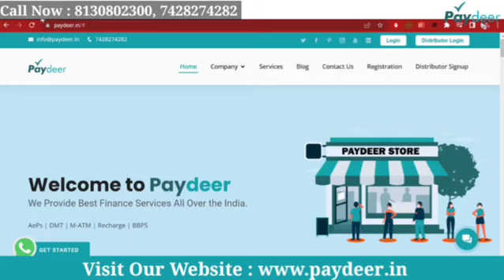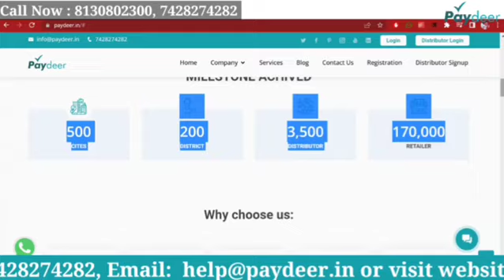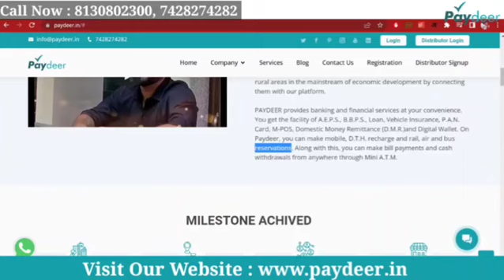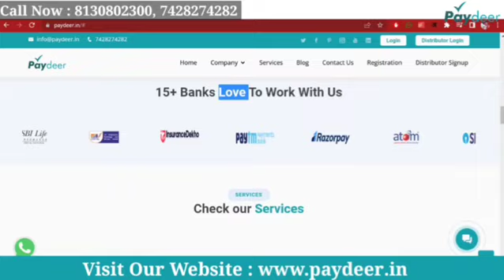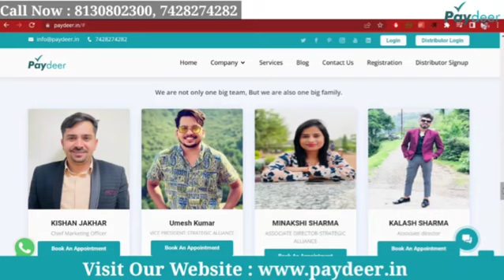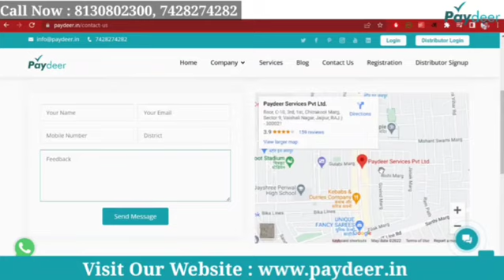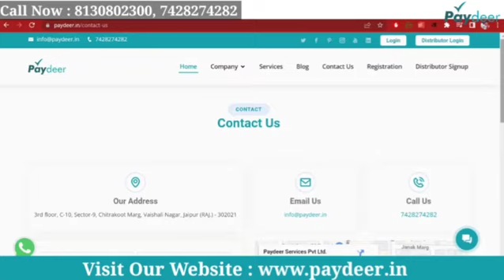What is Paydeer? Know About The Company and Its Services, Plans, and Joining.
जानिए Paydeer क्या है Paydeer से जुड़ी सर्विसेज और कंपनी के बारे में।
अगर आप राजस्थान के नागरिक है तो आप Paydeer के रिटेलर और डिस्ट्रीब्यूटर बन सकते है।
Paydeer Distributor बनकर आप एक अच्छा Business सेटअप कर सकते है.
यदि आप Paydeer द्वारा अपना स्टोर बनवाना चाहते है तो आपकी Paydeer सहायता करेगा।
Paydeer Distributor का यह फायदा है कि अगर आप रिटेलर जोड़ते हैं तो आपको कमीशन मिलेगा। यदि आपका रिटेलर कार्य करता है तो उस पर भी कमीशन दिया जाता है।
If you are a citizen of Rajasthan, then you can become a retailer and distributor of Paydeer.
You can start a good business by becoming a Paydeer Distributor.
If you want to run your store through Paydeer, then Paydeer will help you.
Paydeer Distributor has the advantage that you will get the commission if you add a retailer. If your retailer works, then the commission is given on that too.
Paydeer is an online portal that provides world-class services to its consumers.
To start with we are providing the following services:-
1) Recharge of Mobile phones, DTH, and Data card
2) Bill payments: Mobile, Electricity, Gas, Data card, Land Line
3) Online Money Transfer, Insurance, Loan, Vehicle insurance, Pan card, Ticket booking, Cash withdrawal.

Our approach is to thoroughly understand customer needs and provide required services in the most efficient ways. Team Paydeer thinks through from the inception of an idea to execution and its final delivery. This is our secret to providing you with a beautiful user experience.

⚡ Topic Covered ⚡
Mobile Banking(Post-login)
Internet(Pre-login)
Internet Banking(Post-login)
M-ATM/ Mini ATM
KIOSK
AGENT (Distributor/Retailer)
Business Correspondent
How do I do my BBPS/AEPS transaction status?
Which service has the best bill pay/aadhaar system?
What is BBPS/AEPS in banking?
How do I check my BillDesk/aadhaar payment?
AEPS/BBPS service provider in India
Bharat bill/aadhaar payment receipt
Bharat bill/aadhaar payment system API
BBPS/AEPS login
Bharat bill pay/aadhaar customer care

At Paydeer, we welcome reputed banks and non-financial institutions.